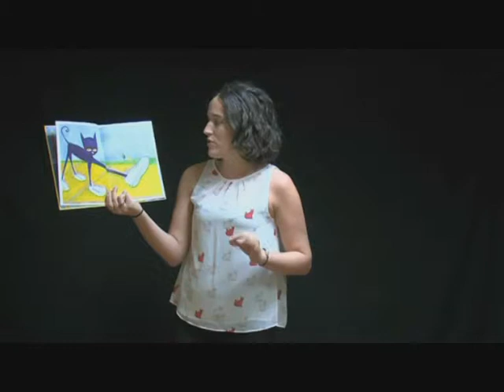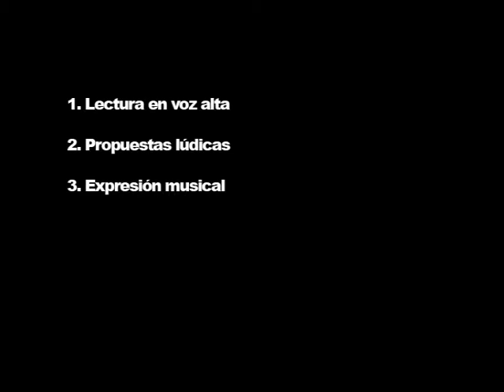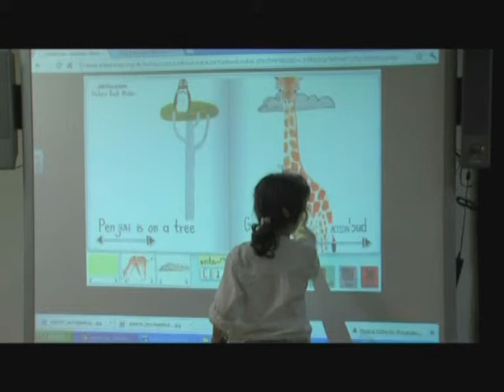Reading in English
Sesión de presentación de distintos recursos para leer en inglés a partir de distintas propuestas. Libros digitales, canciones, personajes literarios, juegos... para practicar lengua inglesa. Los miembros del club de lectura Welcome Aboard! disfrutaron con sus familias de esta iniciativa del Centro Internacional del Libro Infantil y Juvenil de la Fundación Germán Sánchez Ruipérez.